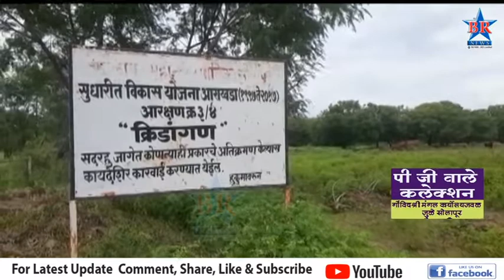हॉकीच टफ मैदान साकरण्यासाठी प्रयत्न करणार असल्याचे आमदार विजयकुमार देशमुख यांनी सांगितलं..